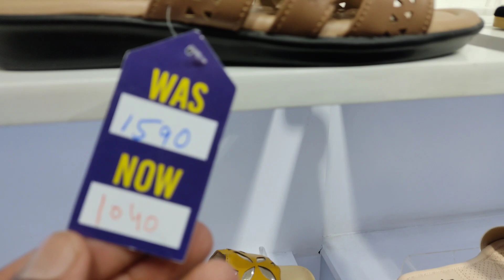Borjan Shoes Summer Sale Upto 50% Off 2022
In this video, i will show you Borjan Shoes   Borjan Shoes Summer Sale Upto 50% Off wedding, pumps,formal heel and fleet Sale collection  of 2022.If you like my video then subscribe my channel and hit the bell icon button.